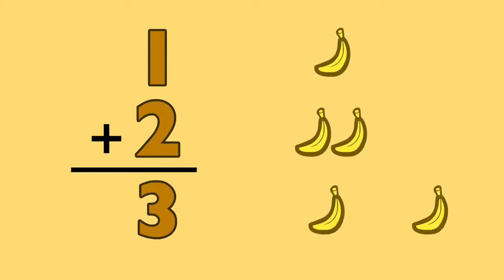add The New English Dictionary meaning | Vocabulary for Kids | Children's Dictionary